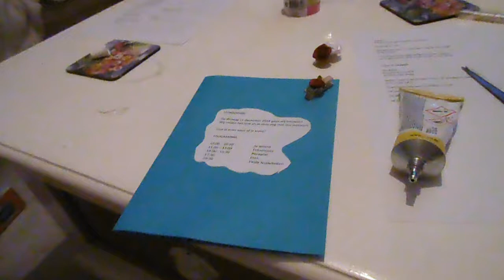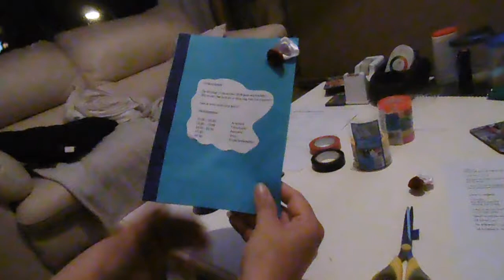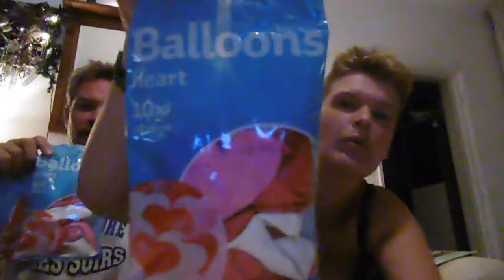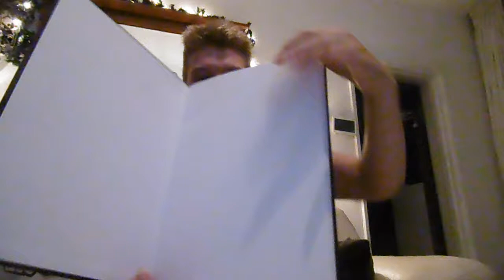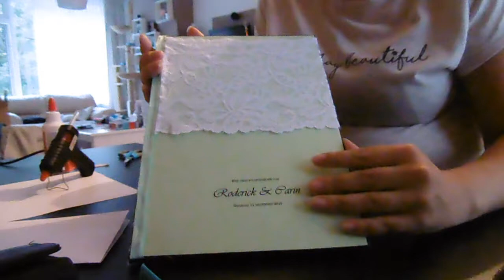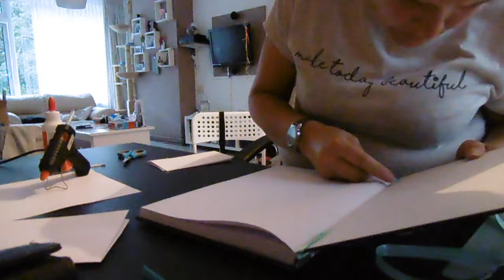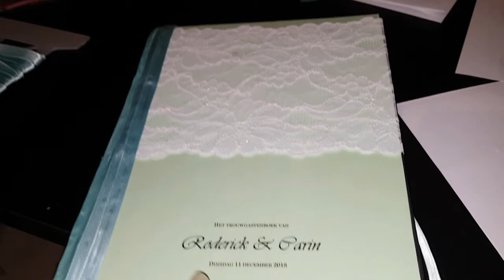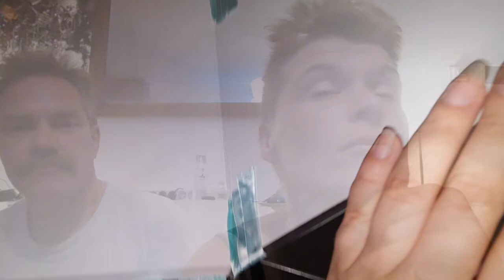voorbereidingen Huwelijk Roderick & Carin deel 2 #303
De titel zegt het al hé we zijn dus

Afspeellijsten:
✖ VLOGS -
✖ PERSOONLIJK -
✖ TAGS & CHALLENGES -
✖ SHOPLOGS -